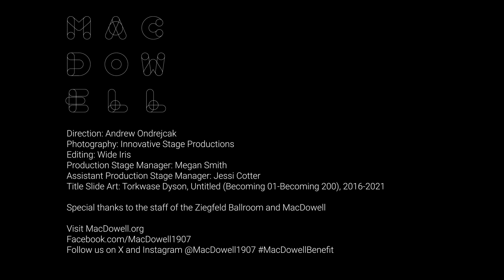MacDowell's 2023 National Benefit in NYC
More than 350 MacDowell Fellows, board members, and guests joined us at the Ziegfeld Ballroom in New York City for our annual MacDowell National Benefit. Featuring performances and works by Fellows, the festive evening also included the presentation of the fourth annual Marian MacDowell Arts Advocacy Award to Fairfax Dorn, co-founder and artistic director of Ballroom Marfa. Special guest and conceptual artist Adam Pendleton presented Dorn with the award and spoke about her life-long commitment to supporting and centering artists’ needs. During an evening that celebrated Dorn for her significant support of artists, guests raised more than $750,000 in funds to provide critical operating support for the 300 artists that come to MacDowell each year from all corners of the globe.

Hosted by Tony Award-nominated actor, writer, and producer Sharon Washington, the benefit also included performances by Fellows of original works, including a kanun performance by Firas Zreik (23), an excerpt from Daniel and Patrick Lazour’s (18) musical "We Live in Cairo," and a duet from James Brandon Lewis (22) and Kirk Knuffke. MacDowell Executive Director Chiwoniso Kaitano and Benefit Committee Co-chair and board member Katie Firth both spoke about the unique and powerful effect MacDowell has had on our culture, and the essential space MacDowell provides for artists to come to make work and build community. The celebration included a cocktail hour, dinner, and a paddle raise as well as closing remarks by board member, Fellow, and author Elliott Holt (14, 17).

This year’s Benefit also featured artwork by MacDowell Fellow Torkwase Dyson (16) and postcard prints of Erin Shirreff’s (09) "Surface Capital." As guests exited at the end of the evening, they browsed several bookcase walls filled with books by MacDowell Fellows, which they were encouraged to take home and enjoy.